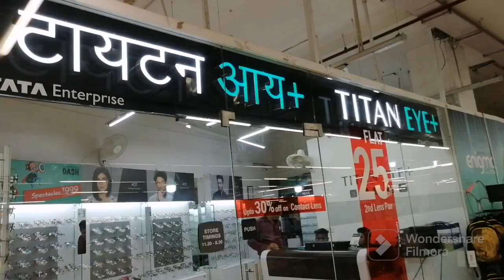Shopping ke baad lamba bill😫aa gaya | Khandeshi varan batti 🤤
Namaste Darshko ✨🙏🏻
The Space of Ninad .

The Space of Ninad is a fun channel where I share my stuff .

Visit my fun shorts